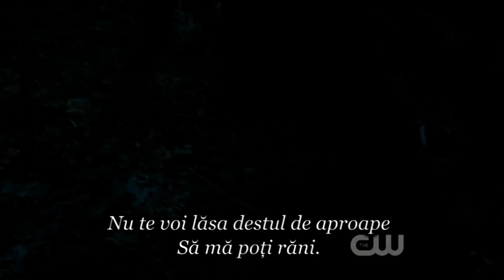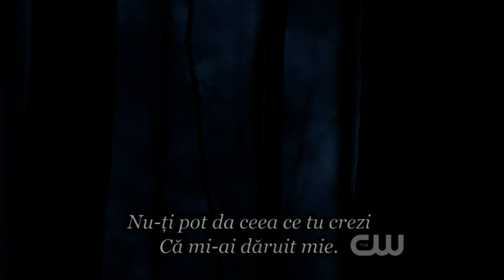Beauty and the Beast - Turning Tables